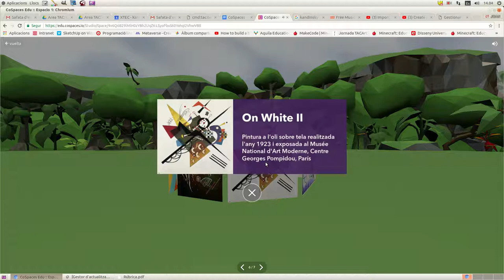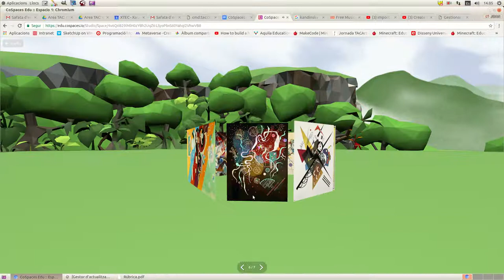CoSpaces imatges i àudios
En aquesta activitat treballem amb imatges i àudios carregats a CoSpaces.

Aquest vídeo forma part dels materials de formació que trobareu a l'Ateneu